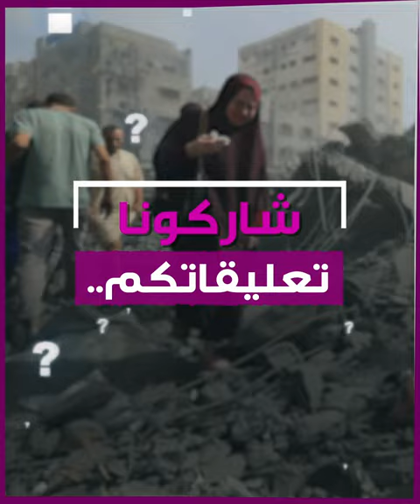نادين نجيم تعتذر بسبب فلسطين !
الفنانة اللبنانية نادين نسيب نجيم تقدم اعتذارا للجمهور بسبب فلسطين.. إليك التفاصيل!

وأنت، ما رأيك بموقف الفنانين العرب من أحداث غزة؟